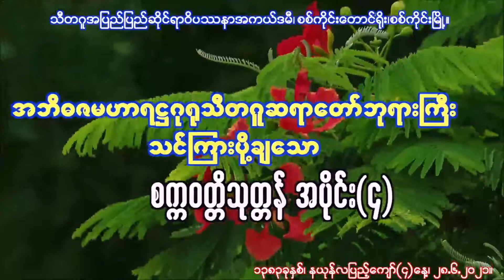၄။ စကၠဝတၱိသုတၱံ သီတဂူဆရာေတာ္ဘုရားႀကီး ၂၈.၆.၂၀၂၁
ထပ္ဆင့္ ဓမၼဒါနျပဳပါသည္။
မိုး တရားေတာ္မ်ား

ထပ္ဆင့္ ဓမၼဒါနျပဳပါသည္။

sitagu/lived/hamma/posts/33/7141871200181